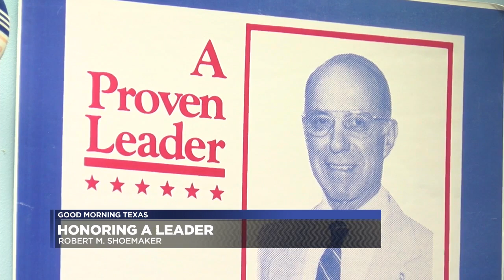Legacy of Gen. Robert M. Shoemaker lives on through love, stories and community impact